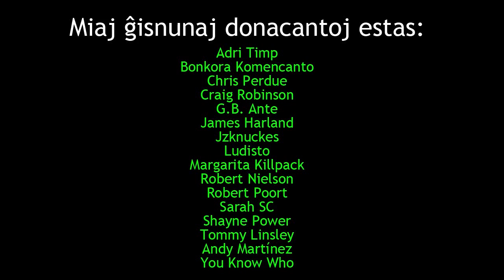Ni TROVIS la kanabon!!!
En ĉi tiu videoblogo, mi kaj la frato esploras Huonville (la loka urbeto) kaj poste trovas kanabon!